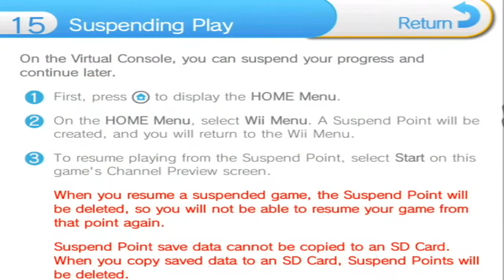Let's Play Secret of Mana (BLIND) Part 3: STILL FIGURING THIS OUT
But just know, that I forgot to review the comments from the first and second video before recording this.  So all tips and tricks will HOPEFULLY be applied next time.